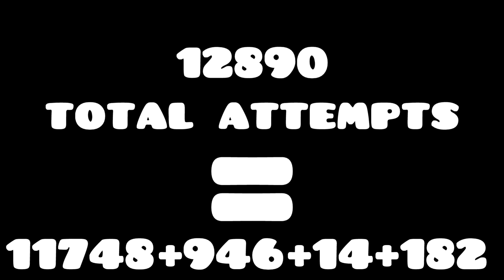Abyss of Darkness 10% [FINALE]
This is the final episode of going up 1% from 0 every day, I will probably make some runs on AoD so not all hope is lost lol. Thank you all for the support in the past 4 days it's absolutely insane, leave a comment down below if you want to see something on this channel I read every comment, so yeah, that's it! Peace!

Bye!

( ͡° ͜ʖ ͡°)